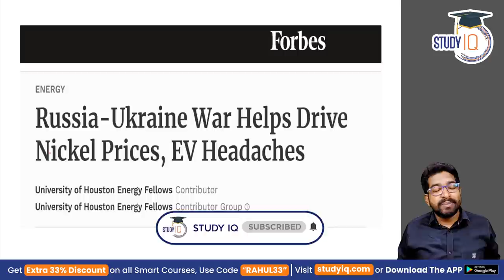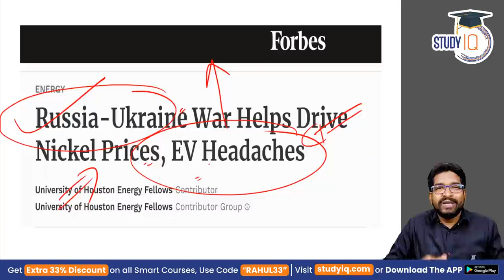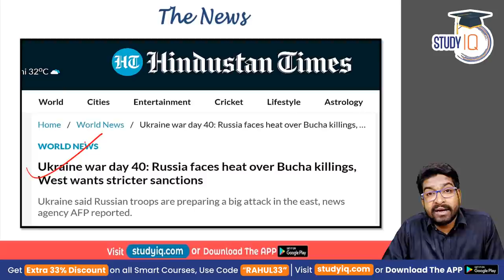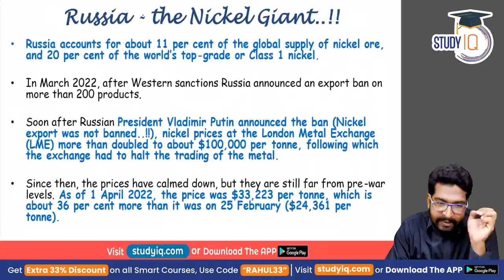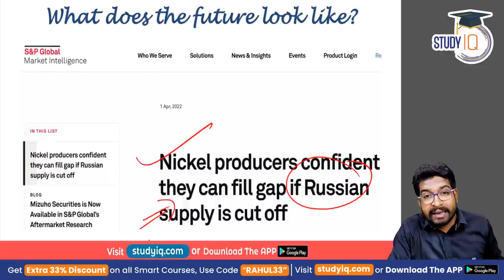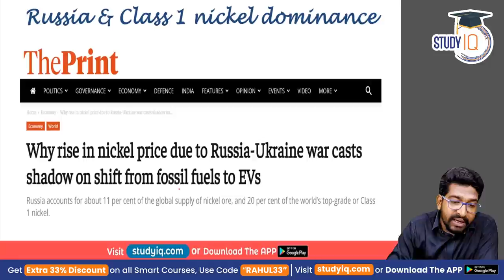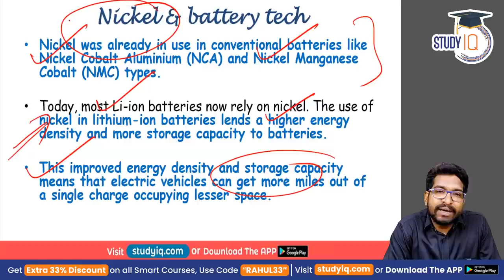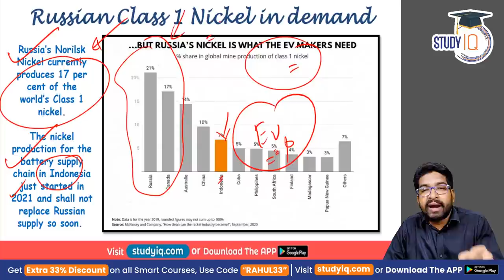Nickel prices go wild after Ukraine Crisis. How will EV sector get impacted? | UPSC